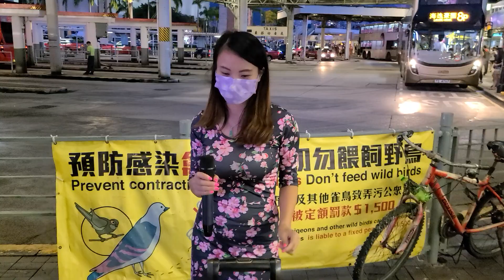側面-逅麗 2021/09/26